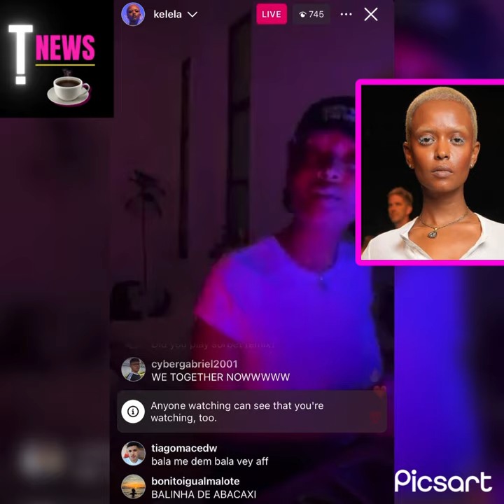Kelela ate that. Pt. 1/3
CHILE! 👀🔥☕️ TheCrewDallas will be airing its first reunion next Monday after its Season 2 finale.
YesGirl The cast members are reuniting one last time to reflect on the current season in hopes of moving on from the drama amongst each other. In a few scenes, cast member EricJames can be heard exchanging words with nearly majority of the other cast members.
ChasingDallas EP MarkelLogan will be the host for the reunion show.